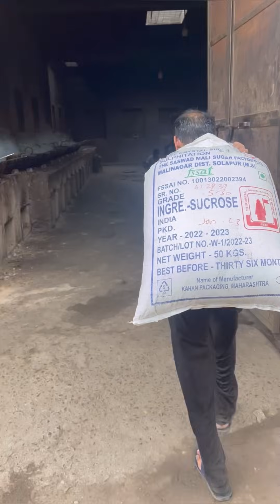Most Extreme Level Making Of Pali Halwa | Indian Street Food